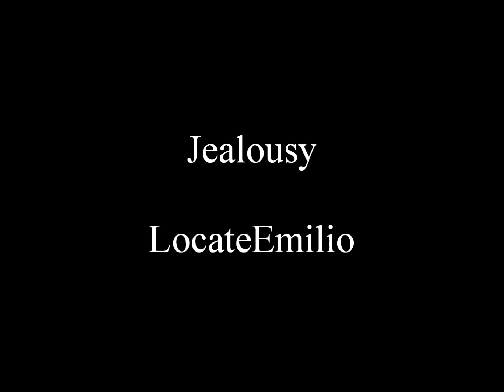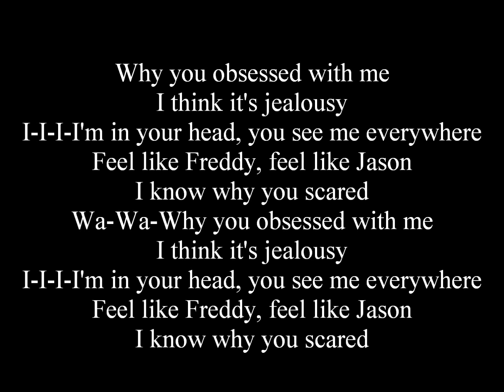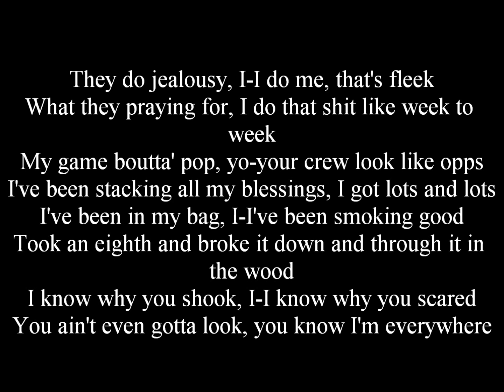Jealousy - LocateEmilio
Song: Jealousy
Artist: LocateEmilio